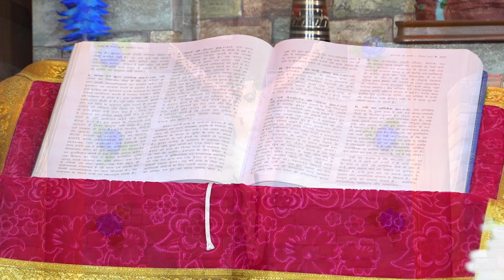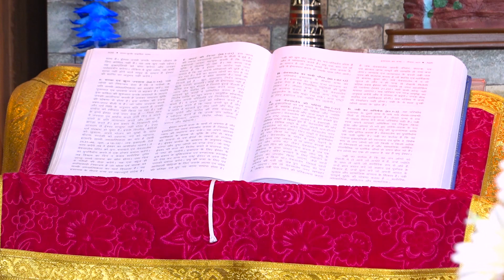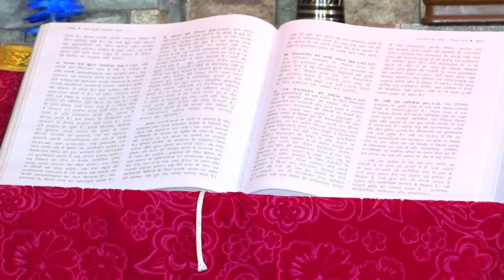🔴 Daily Holy Mass (Punjabi) || 24-07-2022 || Rev. Fr. Martin Sadiq || PBTV